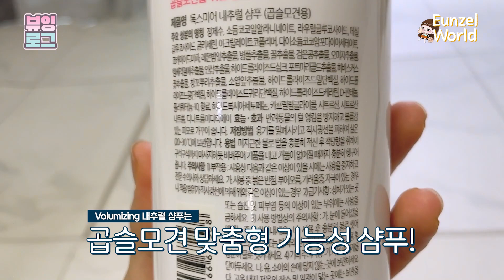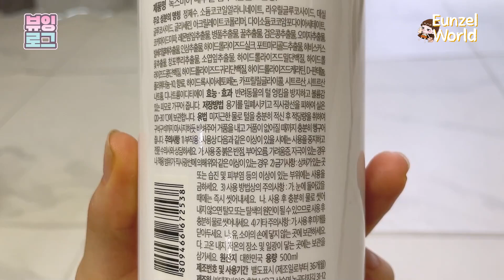오늘은 목욕하는 날 ㅎㅎ 은젤의 강아지목욕 노하우 대공개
상상력 쑤욱, 놀면서 배우는 창의력 동화 [신비한 502 잡화점]

콘텐츠 제작 by 스튜디오 은젤